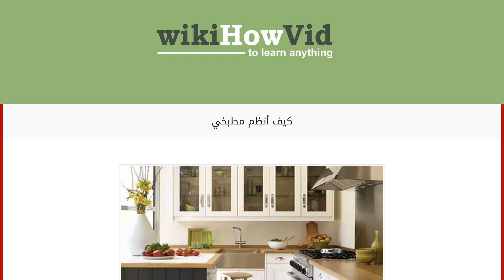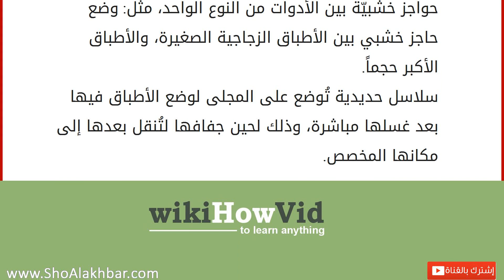كيف أنظم مطبخي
غالباً ما تقضي ربّة البيت معظم وقتها في المطبخ، لإعداد الطعام عند الوجبات الرئيسية والوجبات الثانوية ولمتطلبات الأطفال الكثيرة، وللقيام بالمهام بسرعة أكثر وجهد أقل، ظهرت الحاجة إلى الترتيب والتنظيم. سنعرض في هذا المقال عدّة طرق لتنظيم المطبخ، ليصبح التحرّك فيه أكثر سهولة، وكذلك عرض أدوات تُساهم في ترتيبه. كيف أنظّم مطبخي رتّبي أدوات المطبخ في الدواليب والرفوف بحيث تكون كلّ أداة بالقرب من الأدوات الأخرى المستخدمة غالباً معها، مثلاً الملاعق، والسكاكين، والشوك في ذات الرفّ أو الدولاب، والقدور مختلفة الأحجام في ذات المكان، الأكواب المختلفة مع الفناجين وهكذا. اجعلي الأدوات المستخدمة بكثرة على الأرفف القريبة منك، أمّا الأدوات الأقل استخداماً في دواليب المطبخ، والأقلّ استخداماً في الرفوف العليا، وخصّصي للأدوات التي تستخدمينها مرّة كلّ عام مكاناً خارج المطبخ، وذلك لترك مساحة من المم